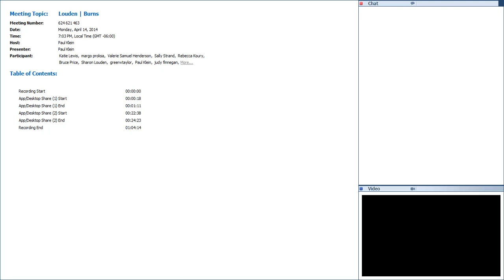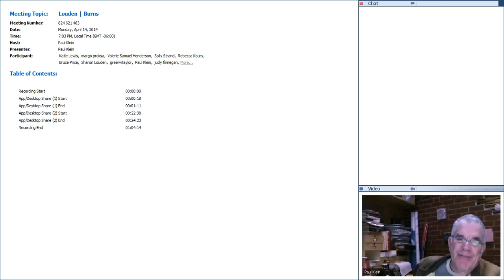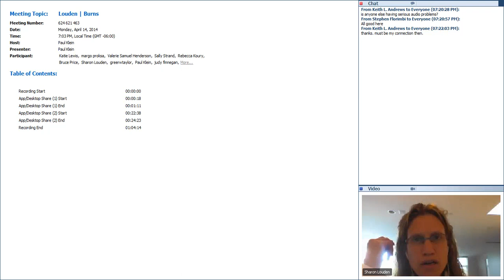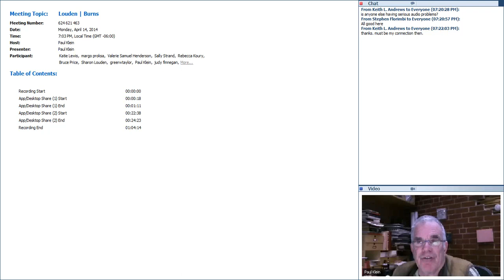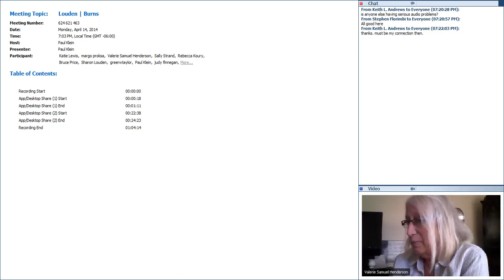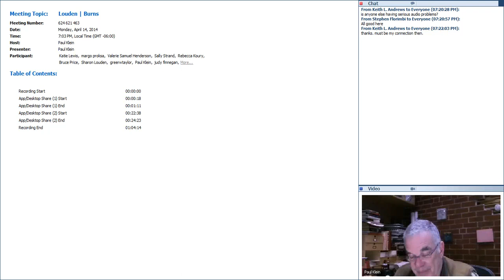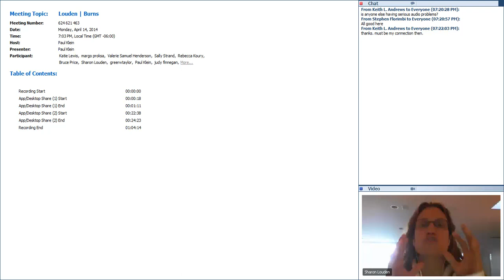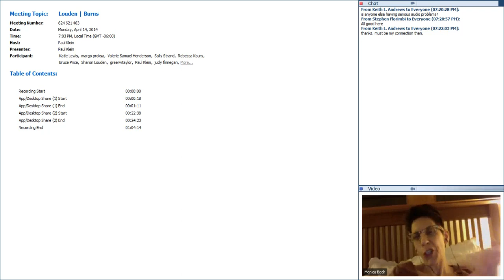Sharon Louden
Sharon Louden, a New York-based painter and animator, joins Klein Artist Works to talk about the power of being a cultural producer, the ways artists can support each other, and her wildly successful new book, “Living and Sustaining a Creative Life: Essays by 40 Working Artists.”

“I think the artists who want something else besides staying at home, or painting by an easel, or whatever it is, they’re going to have to do something themselves to make that happen. I think that the artists who are doing more outside their initial practices are the one’s who are getting traction, who are making more inroads… I don’t see it as a division of a career either. Just because I’m doing all these different things—I’m curating, I’m doing a book, I teach—doesn’t mean I have all these careers. I have one career. I don’t see it as any different.”

Sharon Louden is a widely exhibited artist, an academic, and the editor of the book “Living and Sustaining a Creative Life: Essays by 40 Working Artists.” Louden was born in Philadelphia, Pennsylvania, and raised in Olney, Maryland, near Washington D.C. She attended the School of the Art Institute for a BFA (1988) and Yale University, School of Art for an MFA (1991). Louden has participated in numerous group exhibitions and in solo exhibitions at such venues as Dee/Glasoe Gallery, New York City; Oliver Kamm/5BE Gallery, New York City; Rhona Hoffman Gallery, Chicago; Numark Gallery, Washington D.C.; Kemper Museum of Contemporary Art, Kansas City; Gallery Joe, Philadelphia; Birmingham Museum of Art, Birmingham; and Burnet Art Gallery, Minneapolis. She is represented by Beta Pictoris Gallery in Birmingham, AL; Morgan Lehman Gallery in New York City; and Patrick Heide Contemporary Art in London. Her work is in permanent collections such as that of the Neuberger Museum of Art, the Whitney Museum of American Art, the National Gallery of Art, Yale University Art Gallery, the Museum of Fine Arts, Houston, AT&T, Microsoft, and Yahoo! Corporate Headquarters.

Louden has also taught for over 20 years, including at the Kansas City Art Institute, the Massachusetts College of Art, the Maryland Institute College of Art, the University of North Texas, Vanderbilt University, and the Tyler School of Art. She is currently a Visiting Artist at the New York Academy of Art, where she teaches and organizes the Professional Practice Lecture Series. Louden sits on the Board of Seed Space and the Advisory Committee for the Cannonball Visiting Residency Program, and she is a founding member of the Arts Advisory Council for the New York Academy of Art. “Living and Sustaining a Creative Life” (2013) is published by Intellect Books and distributed by the University of Chicago Press. It is #1 on Amazon.com’s Bestseller List of Business Art References and is on Hyperallergic’s List of Top Art Books of 2013. As of April 2014, the book is already in its fourth printing and Louden is on a national, 50+ stop book tour. Louden lives in Brooklyn with her husband, jazz musician and composer Vinson Valega.